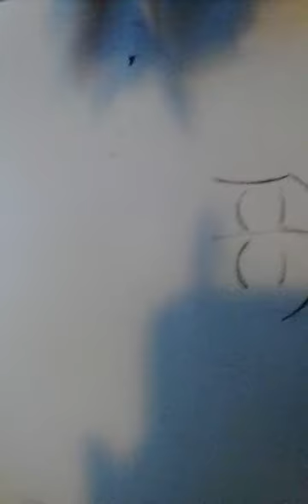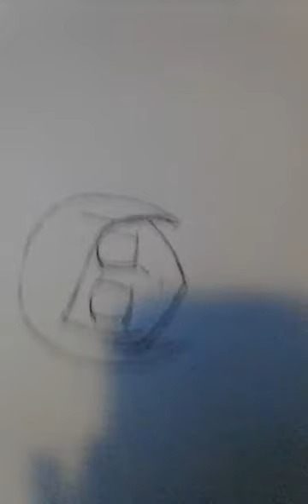Afternoon Drawing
Just a little drawing I don't really know how to draw bodies no hurtful comments PLEASE